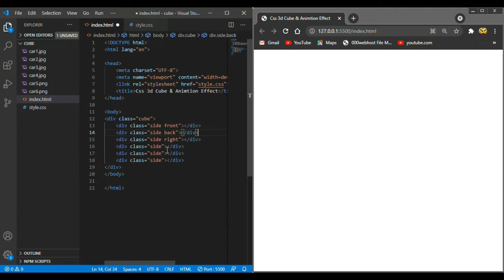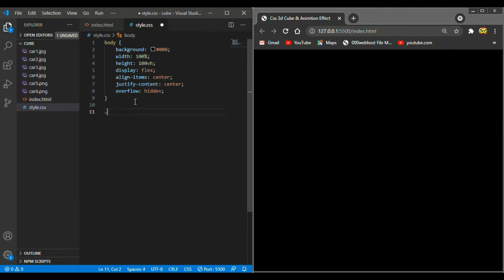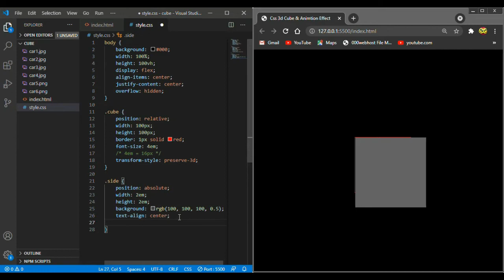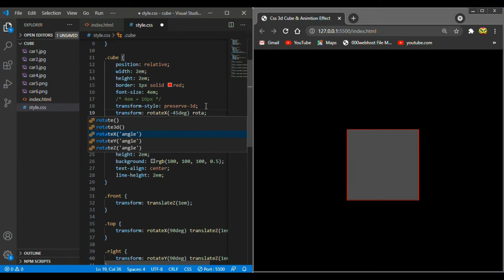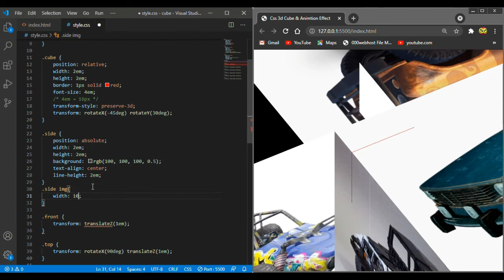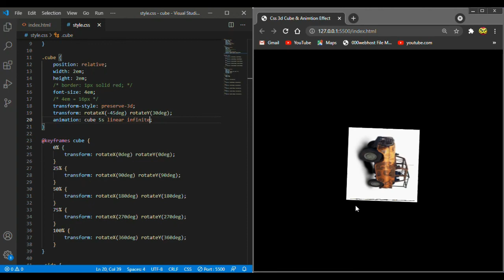3d cube animation css || css cube rotation || css cube flip || css cube effect ||html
css cube animation || css cube rotation || css cube flip || css cube effect ||css 3d cube ||html css || css 3d cube kese bnaye || how to make css 3d cube

3d cube box animation
how to make 3d cube animation with css3

name= Jahid Khan